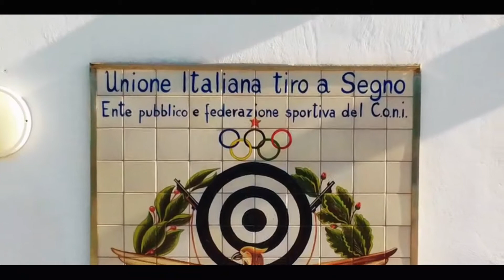Tiro a Segno Nazionale Altavilla M./Partinico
❤️​ A te non costerà nulla e contribuirai alla crescita del canale!

DJI MINI Fly More Combo
DJI MINI 2Fly More Combo
Filtri ND Freewell
DJI Mavic Air 2 Fly More Combo